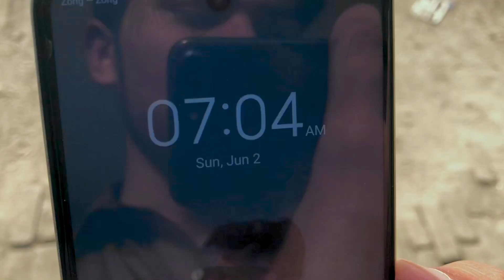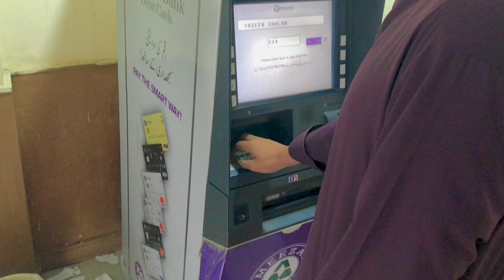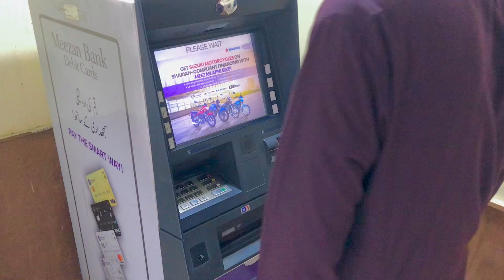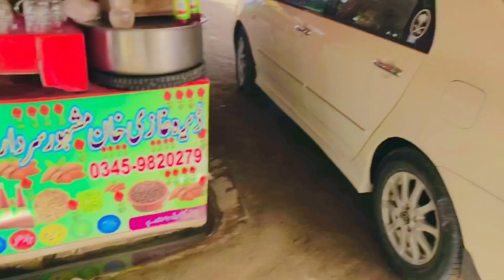Qurbani ka Janwar ly liya || Mashallah boht hi khobsorat or sasty janwar || New Vlog by Decent MunDa